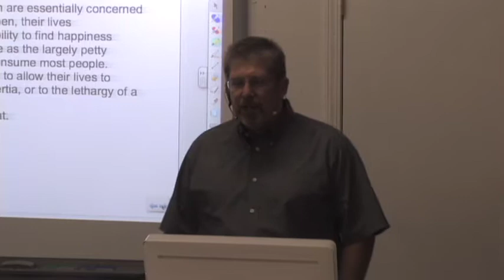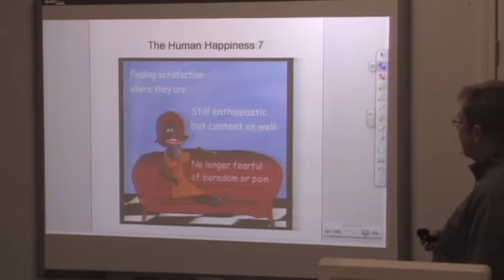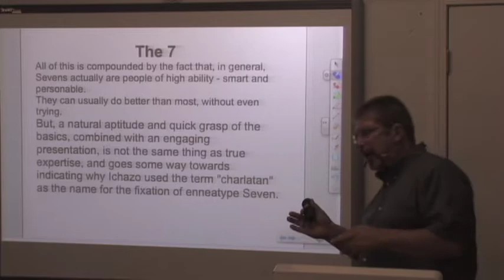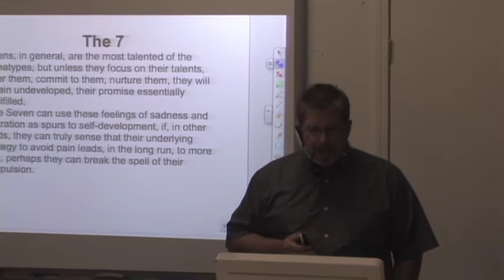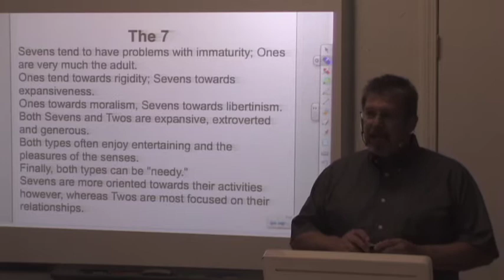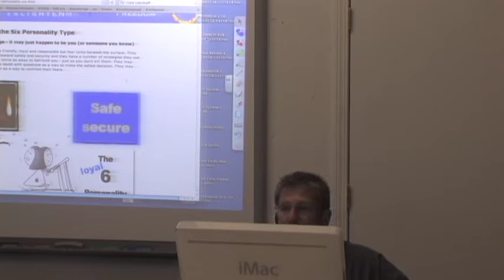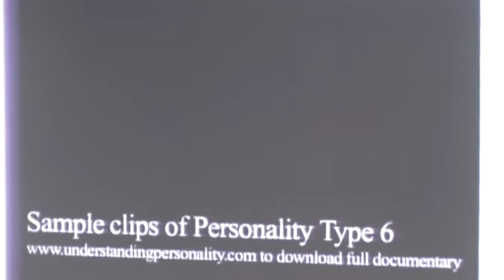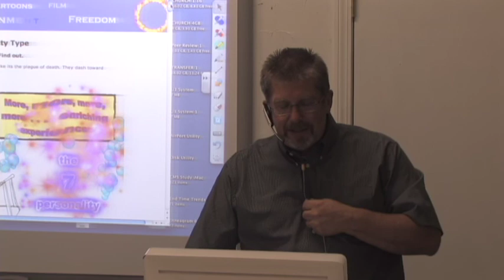Conscience, Morality and Spirituality - 046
Part 46 of a series which Dr. Hillyer presents concerning the topic of conscience, morality and spirituality